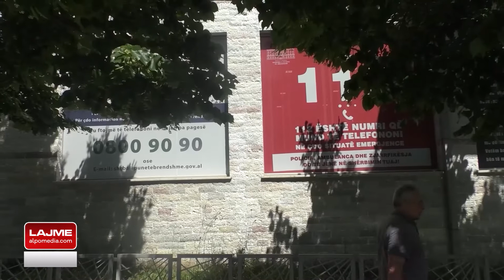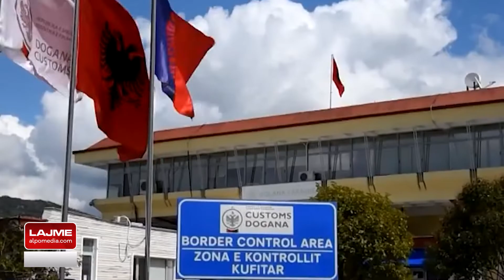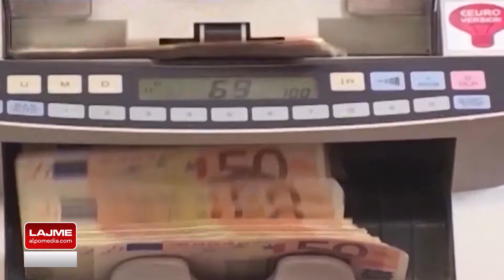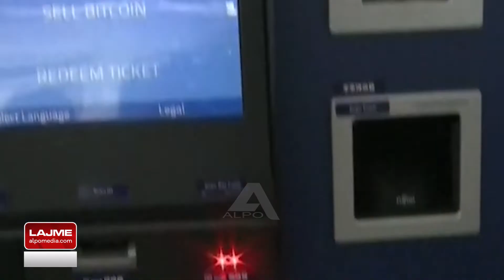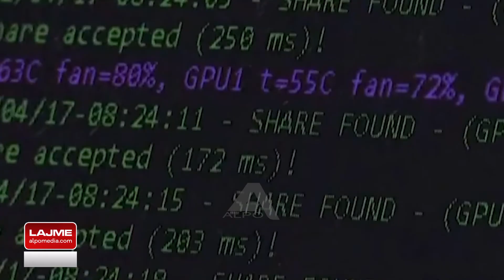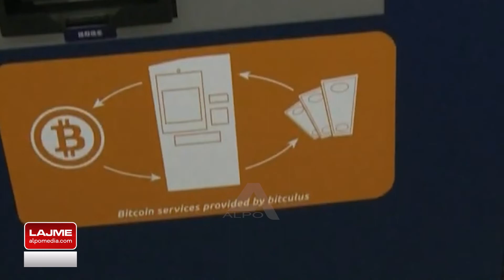Lajme 8 Qershor 2021